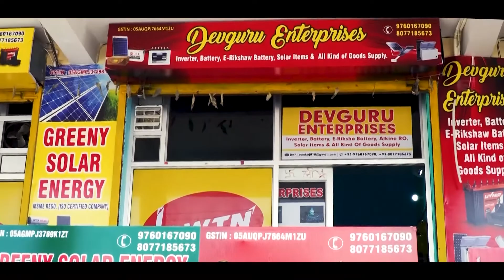महाकुम्भ में डाला कोरोना ने खलल || Uttarakhand Special || 12.04.2021 || News 31 Uttarakhand